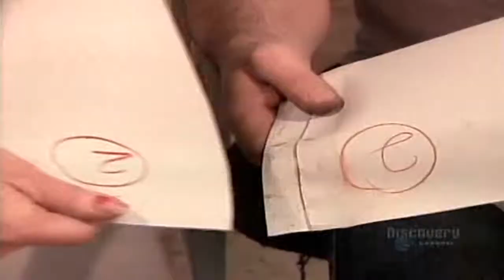How Its Made: Inflatable Watercraft